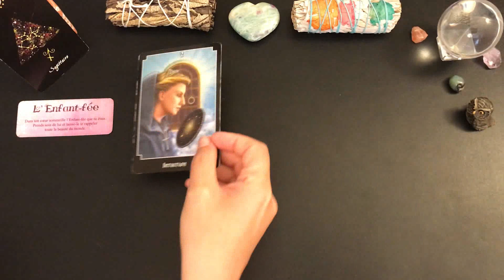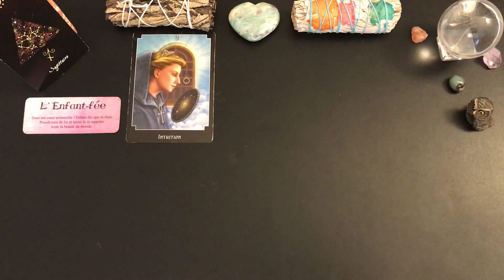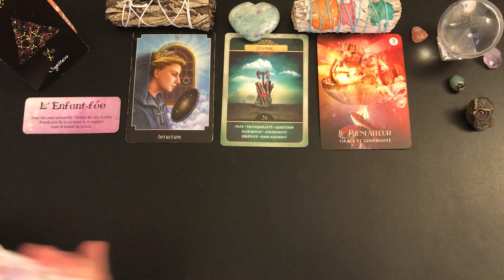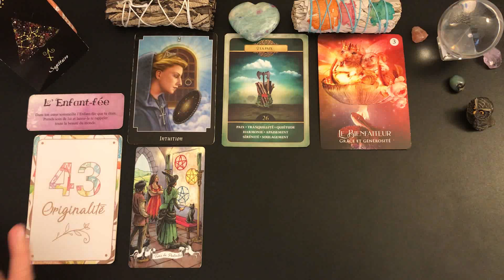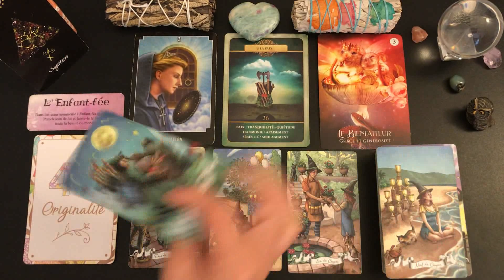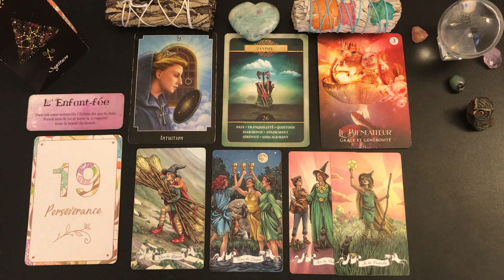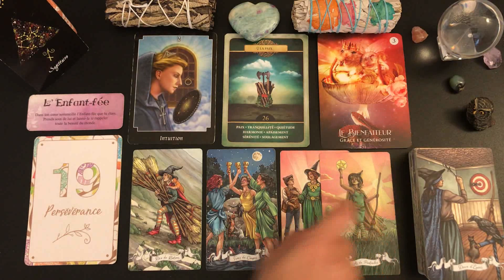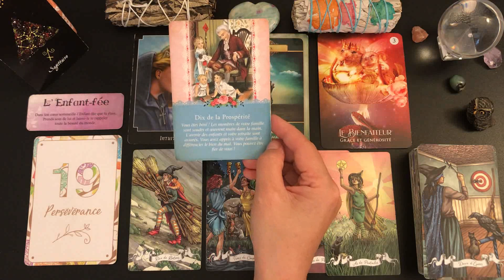♐️SAGITTAIRE🌿🌸DU 1ER AU 15 JUIN 2022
🦋Guidance intuitive des énergies générales, tarots et oracles, cartomancie, taroscope sagittaire, développement personnel, spiritualité,.🦋